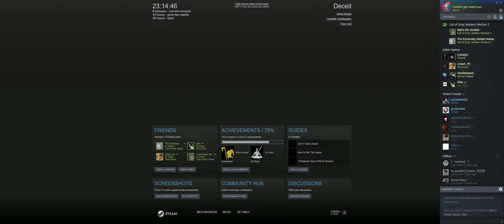[Executioner Achievement] Personally Killing Every Innocent - Deceit